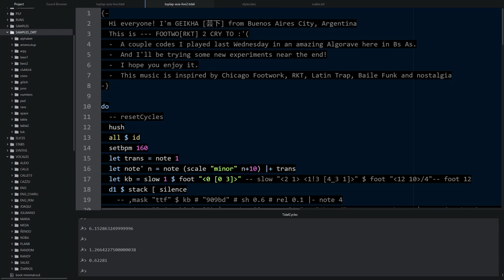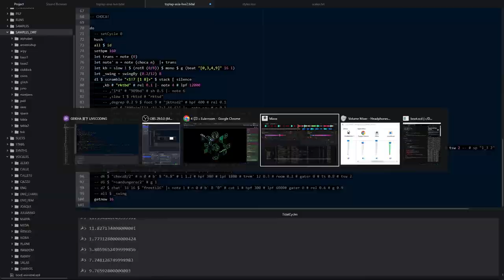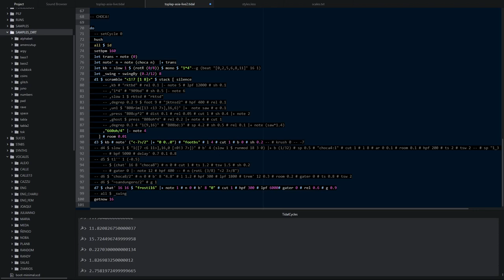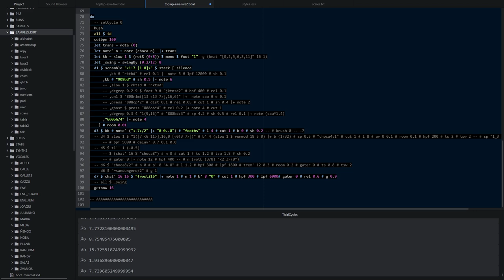TOPLAP Asia Stream May 2024 - GEIKHA 芸下 - 2024-05-25 05:40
TOPLAP Asia Stream May 2024 live performance by GEIKHA 芸下 from Buenos Aires City

FOOTWO[RKT] 2 CRY TO :'(

I'll be performing some of the songs I played during my set last Wednesday on the Algorave Takeover of "El Club del Club" in Buenos Aires. + A little surprise at the end!